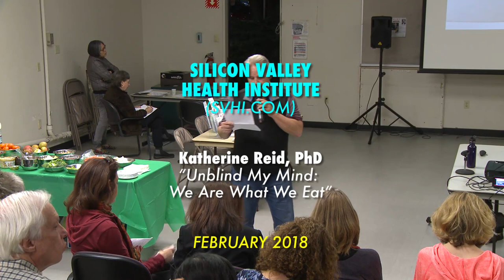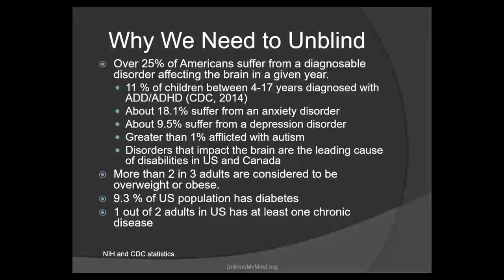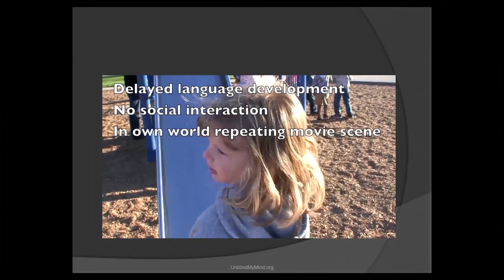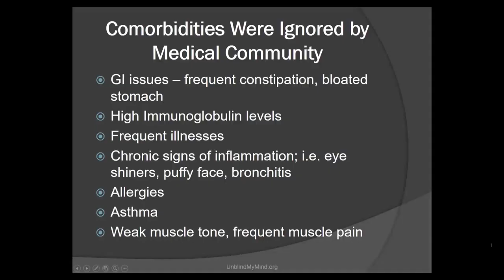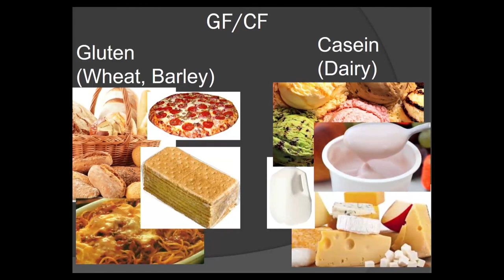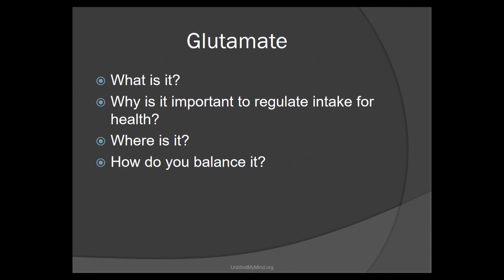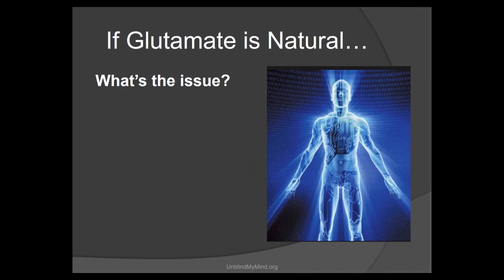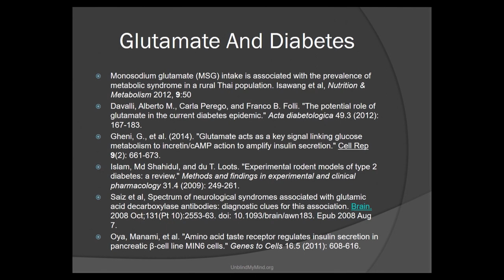Unblind My Mind – We Are What We Eat - Katherine Reid (February 2018)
“Unblind My Mind – We Are What We Eat” is presented by Katherine Reid, PhD at the February 15, 2018 meeting of the Silicon Valley Health Institute.

In 2006,  Katherine’s youngest child was diagnosed with autism. Through in depth research, she determined that certain foods common in the Western diet were associated with her daughter’s autistic behaviors. Seeing the profound effect of diet on the brain with many of her clients, she has become a provocateur questioning medical approaches and food manufacturing practices relating to health. Katherine will discuss how food drive behavior and how it impacts our brains. In particular, she will discuss glutamate in its many hidden forms affect on our overall health.

Katherine Reid, holds PhD in biochemistry and is the Executive Director and founder of Unblind My Mind (unblindmymind.org), a nonprofit that educates on the links between the foods we eat and the chronic illnesses we suffer.  Katherine has over 20 years experience in biotechnology and molecular diagnostics research, training that would find her ideally suited to tackle her most challenging scientific endeavor.

Most recently Katherine has been researching how food influences microbial metabolism and its connection with health and disease.  Her knowledge evolved into a treatment program – REID (Reduced Excitatory Inflammatory Diet) that provides the missing links many are searching for in managing or restoring health through diet.

Katherine has presented two TEDx talks, spoke at numerous autism conferences around the country, health summits, and has provided local lectures at schools, health events, and Unblind My Mind organized conference. She was also featured in San Francisco Chronicle, Fox News, NY Daily News, Talk 910am radio, KFIAM 640 radio, Coast to Coast radio, KSCO radio, and various blogs and podcasts.

You can learn about the work of Katherine Reid by visiting her webpage: